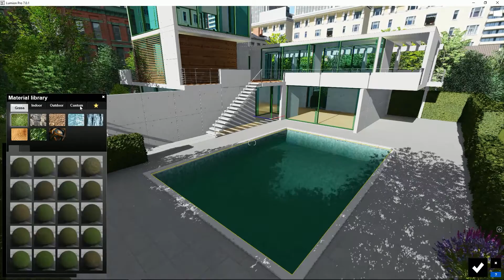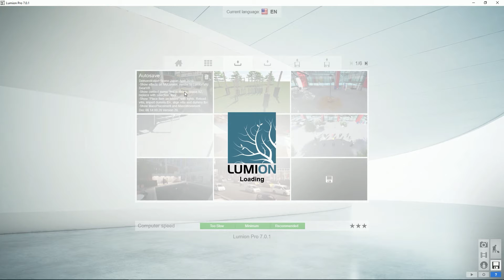Tips And Tricks: Autosave Explained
Lumion always saves your project to autosave when opening another scene.